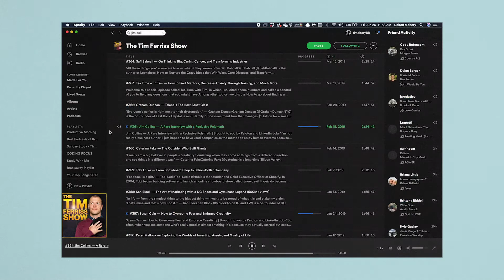How Jim Collins Manages His Time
In this video, we take a quick look at how famed American Researcher Jim Collins manages his time. By using the simple 50/30/20 rule, Collins keeps enough structure to stay on task but has enough freedom to not let it control him.

Sign up for my weekly email newsletter for tips from the 🌎 of Tech, Productivity, Books, and Podcasts!